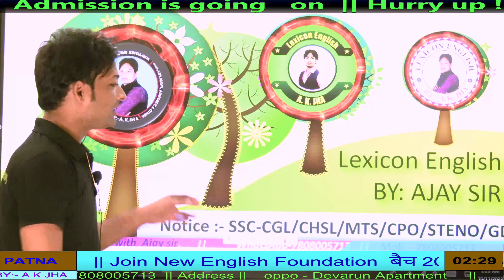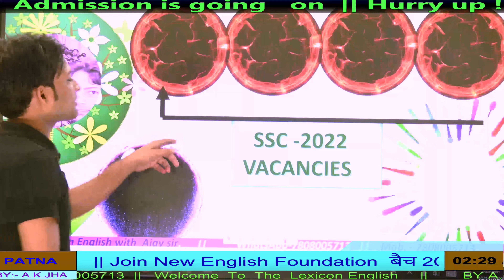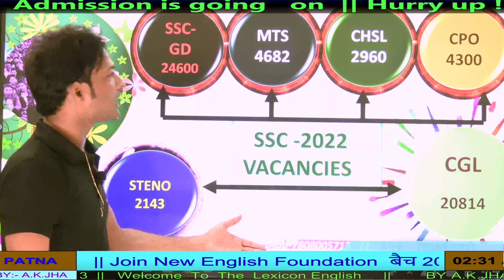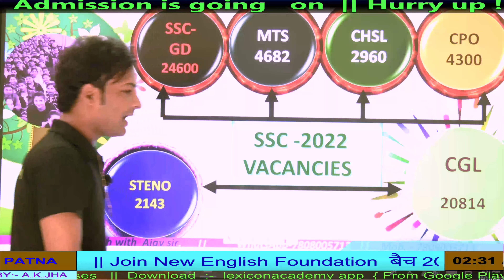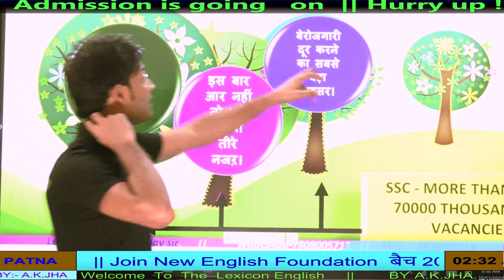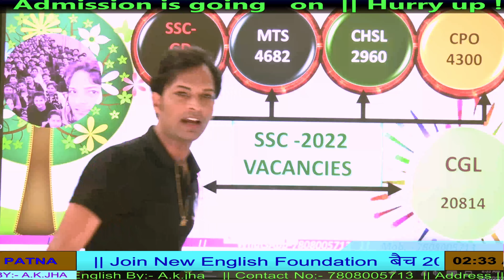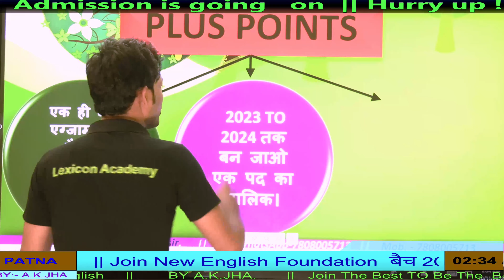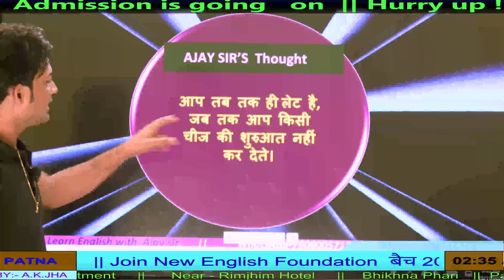A large Number of Vacancies || बंपर रिक्तियाँ || SSC-CGL/CPO/CHSL/STENO/MTS/GD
For ENGLISH FOUNDATION TTRISHUL BATCH
👉 आप सभी स्टूडेंट्स से आग्रह है , की लेक्सिकन इंग्लिश के old app  को अपडेट करे और यदि आप लैपटॉप या डेस्कटॉप पर देखना चाहते है तो लिंक पर क्लिक करे.
👉 If you want to attend your class on laptop or desktop , click on the